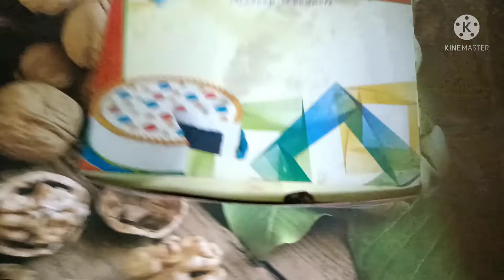chocolate truffle cake review. had a great experience try it and tell your feed back.